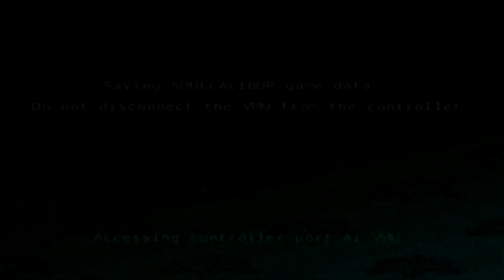SOUL CALIBUR (dreamcast) opening and all characters gameplay